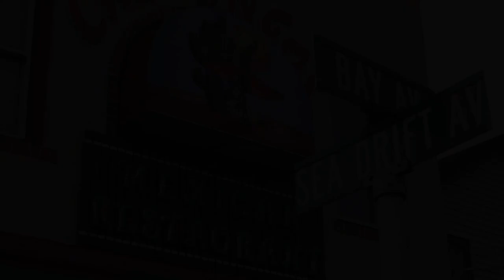Chilangos Restaurant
Leo Cervantes of Chilangos Restaurant has a special relationship with the town and people of Highlands, NJ.  His award-winning restaurant located at 272 Bay Avenue  provides original, authentic and critically acclaimed Mexican cuisine.  After a short interview in the video he demonstrates how to prepare Chilangos' Mexican Paella.  It was delicious!